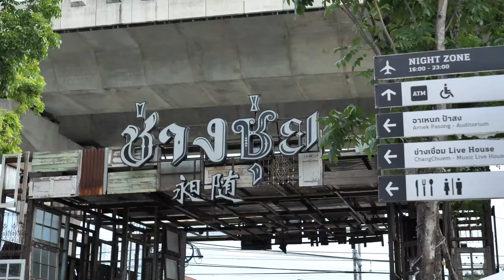ภาพข่าวสิงห์อาสามอบน้ำดื่มศูนย์ฉีดวัคซีนโควิด 19 ช่างซุ่ย วันที่10 มิถุนายน 2564